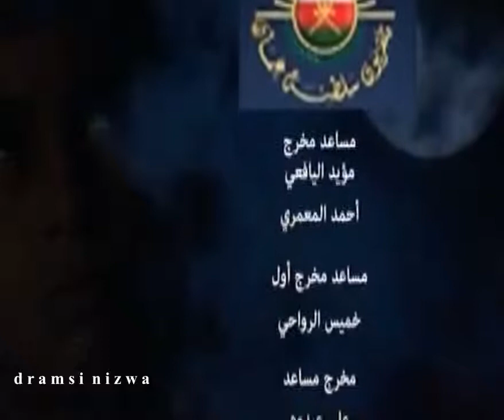اشارة المسلسل_العماني (نظرعيني) غناء الفنان العراقي